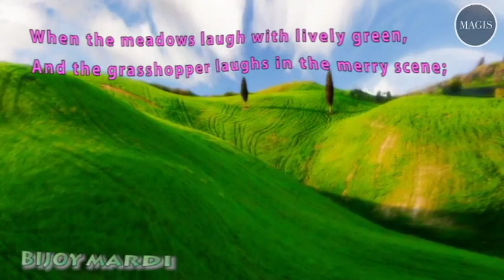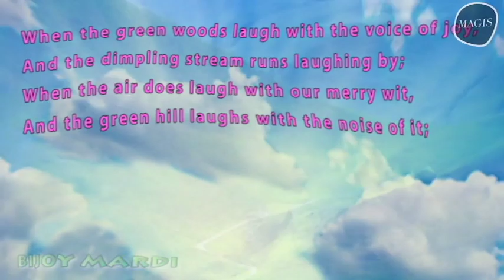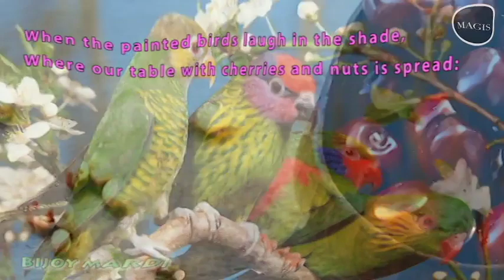Laughing Song, William Blake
View Complete resources
Every student must try to sing along with me to get the fluency of the language.
Remember music is one of the best way to develop communication skills.
This is how I learnt and I am giving it out the same.
All the best dear students as you keep learning...

Other Songs for Children available here.
Learning language through music is highly recommended.